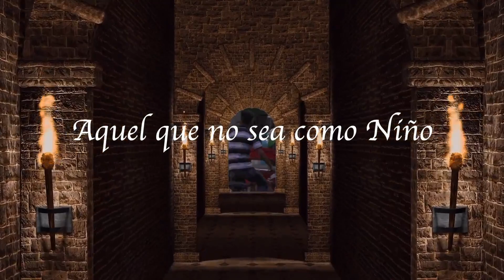TERRIBLE EN AFRICA MUEREN 14 CRISTIANOS POR SU FE FRENTE A UNA IGLESIA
Los nuevos martires de nuetra Iglesia en nuestros Diaz sufren para darle honrra a Jesus